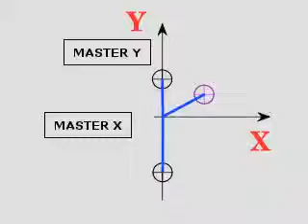Tutorial 08 result.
This is the result of tutorial number 8 " rigging an arbitrary XYZ point in space